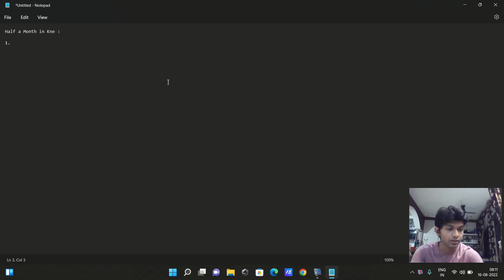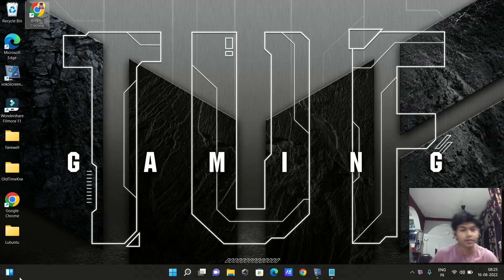Rant after coming back to home (Self Video Journaling ) 2